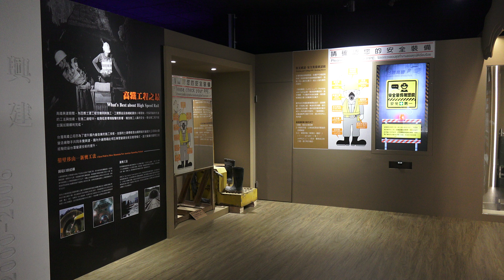台灣高鐵探索館 Taiwan High Speed Rail Museum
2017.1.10 台灣高鐵探索館 Taiwan High Speed Rail Museum